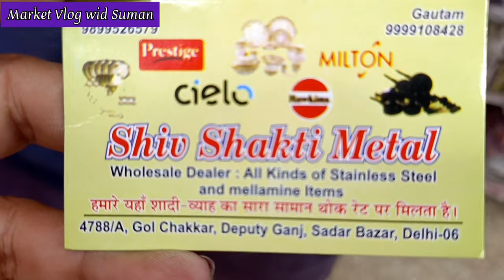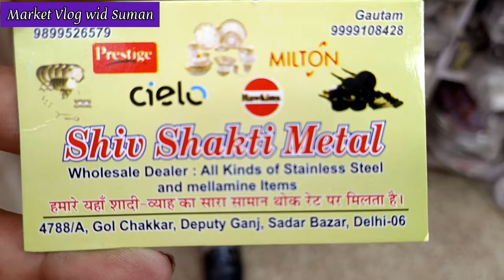पुराना पीतल लाओ, नया ले जाओ 😍 Dipti Ganj Sadar Bazar Delhi | Peetal ke bartan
पुराना पीतल लाओ नाया ले जाओ 😍 | Dipti Ganj Sadar Bazar Delhi | Peetal ke bartan sadarbazar delhi @Sumanmarketvlog

bharatjourneywidsuman
explorewithsuman
sadarwithsuman

Market : Dipti Ganj, pahadi geeraj  SADAR BAZAR
Timing :- 10am to 8pm
Near Metro :- R. K. Ashram  /  Tees Hazari

About Market :- In this market you will get the information about kitchen gadgets, utencils and much more. In video you will see the copper and brass utensils, kitchen toolsand etc.

. वीडियो बनवाने के लिए ईमेल करें👇
If You like my video so please

Description:
अगर आप विडियो देखकर कोई भी व्यक्ति माल़ खरीदता है तो market vlog wid suman ke चैनल  की कोई जिम्मेदारी नहीं होगी आप सोच समझ कर ही खरीदारी करे

Searching Keyword

bartan market
steel bartan wholesale market in delhi
cheap price bartan wholesale market in delhi
bartan wholesale market in delhi
wholesale bartan market delhi
cheapest bartan market
wholesale bartan market
plastic bartan wholesale market in delhi
bartan
bartan wholesale market sadar bazar delhi
steel utensil bartan market
tambe ke bartan ki safai
tambe ke bartan
tambe ke bartan kaise chamkaye
tambe ke bartan ka pani
tambe ke bartan ka pni ke fayde
tambe ke bartan me pani
tambe ke bartan ke nuksan
mitti ke bartan
pital ke artan
pital ke baren
bartan market
khwab me steel ke bartan dekhna
tent house ke bartan
lakadi ke bartan
mitti ke bartan price
chandi ke bartam me khane ka bayan
kitchen gadgets
kitchen utensils
best kitchen gadget
kitchen
useful kitchen gadgets
chefs review kitchen gadgets
testing kitchen gadgets
kitchen tool
kichen
versatile utensils
new kitchen gadgets
simple kichen
kitchen ideas
kitchen aid
useless kitchen gadgets
sorted food chefs review kitchen gadgets
बरतन मार्केट सदर बाजार
बरतन मार्केट कहा हे
सदर में बर्तन कहा मिलते हैं